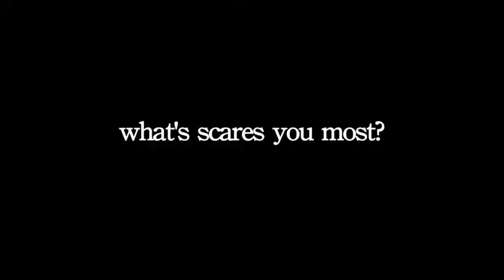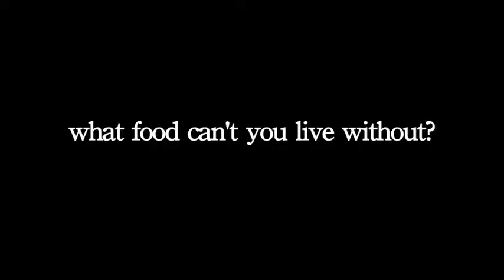Jonny Craft interview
NorCal surfer Jonny Craft tells us more than we need to know

Film/Edit Matt Wybenga